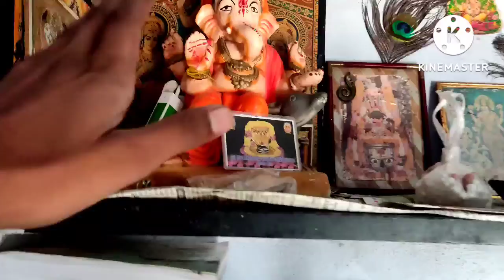गणेश चतुर्थी special vlog🙏|| ganesh visarjan🙏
ganesh chaturthi
गणेश चतुर्थी 2022
गनपति बप्पा मोरया
ganesh visarjan

My queries-

Vlogs

First vlogs

First video

My first vlog vral

First vlog

Blogs

Hindi vlogs

Vlog in life

Indian vlogger

Deshi vlogger

Deahi vlogs

Village vlogs

Town vlogs

First vlog

And my intagram id -kapil meghwal vlogs